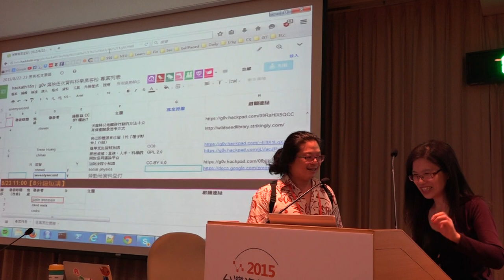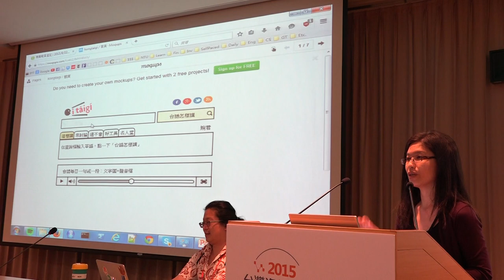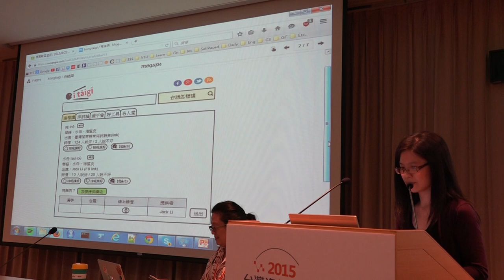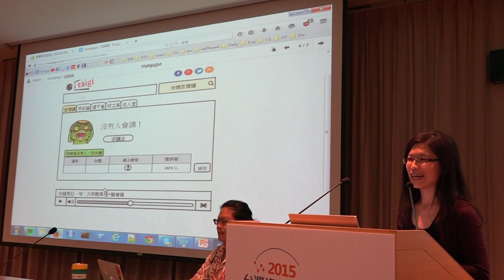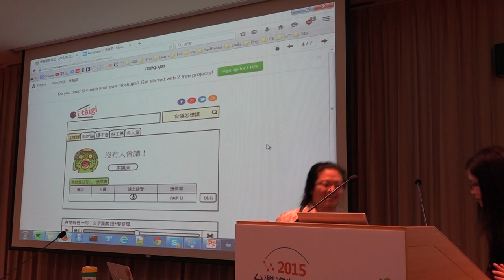g0v tw hackath15n - 提案 - 愛台語 - 2015資料科學黑客松